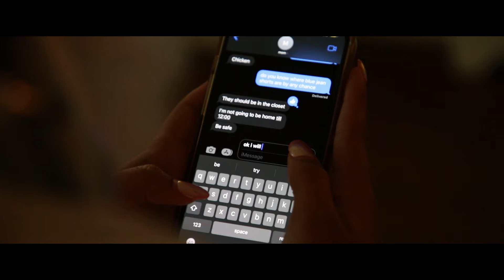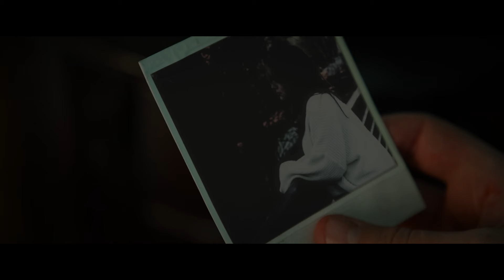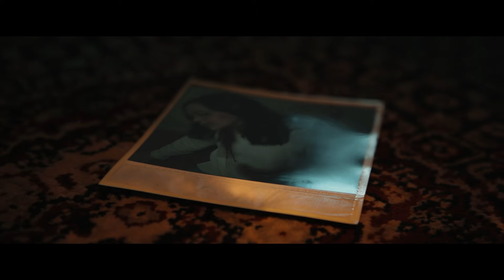Torn (A Short Film)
In this short thriller film, witness how the protagonist finds herself entangled in a series of disappearances terrorizing the town of Waypoint.